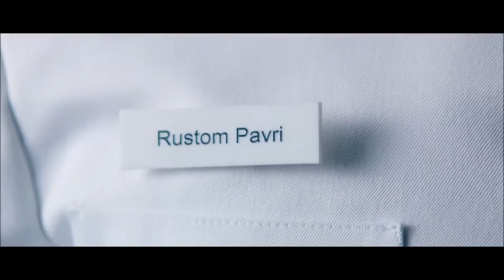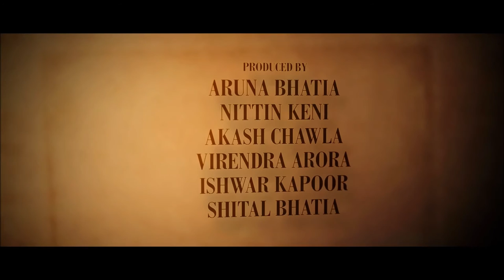Rustom | Official Trailer | Akshay Kumar, Ileana D'Cruz, Esha Gupta & Arjan Bajwa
A dashing naval officer, a beautiful wife and a perfect world. This was Naval Commander Rustom Pavri's life.
Three fatal shots change their lives.

Based on true events, Rustom is a gripping tale about Pride, Passion and Power, and a man who must his uphold his own integrity and that of the nation.

Was he a Patriot?
Was he a Traitor?
Was he a Murderer?

Now in theatres

Share the trailer now!

Movie Credits:
Star Cast:
Akshay Kumar, Ileana D'cruz, Arjan Bajwa, Esha Gupta and others.